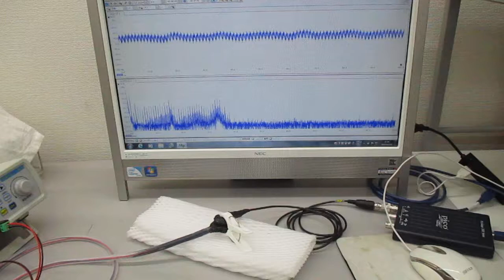超音波プローブ（発振型、測定型、共振型、非線形型）の製造技術（超音波システム研究所）